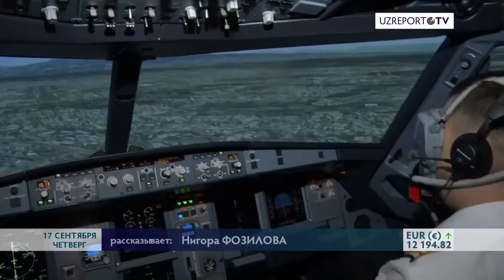Началась продажа билетов на репатриационные рейсы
Uzbekistan Airways открыла свободную продажу авиабилетов на чартерные рейсы из городов России в Ташкент. Однако, авиаперелет разрешен только гражданам Узбекистана. О том, какие справки нужно иметь при себе и о новой ценовой политике – в нашем сюжете.